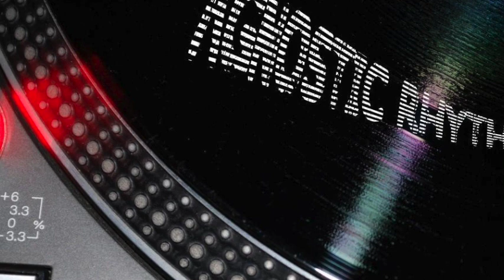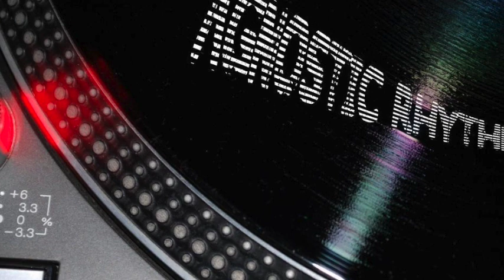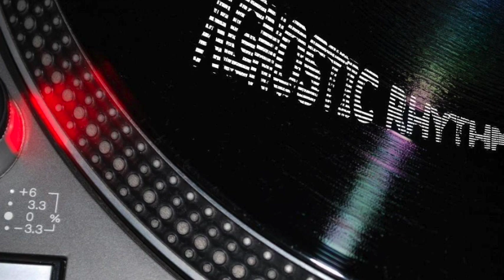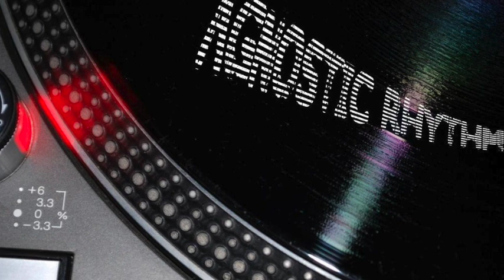Aleksei Nikitin - Ostavim (Оставим)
Aleksei Nikitin — GOST 001 EP
Label: Gost Zvuk Russian Federation / ГОСТ ЗВУК  - GOST 001